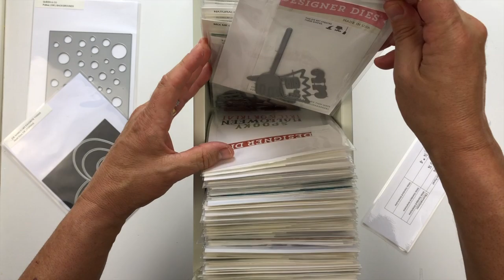TARJETAS CREATIVAS para el DÍA DE LA MADRE | FÁCILES y CON WASHI TAPE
👇La información del Proyecto aquí 👇👇
Durante estos días de confinamiento se encuentran a faltar a nuestros mayores. Así que prepararos para hacer estas bonitas tarjetas para regalar a todas vuestras madres para el “Dia de la Madre” que será el próximo 3 de Mayo.
Tienes el post del paso a paso y todas las medidas en mi página web

Estaré encantadísimo de tomarme un Café con tu ayuda!

🔸MATERIAL QUE UTILIZO EN ESTE TRABAJO🔸

Cartulina Blanca
Troqueles abecedarios
Troqueles corazones
Troqueles círculos
Big Shot
Máquina de corte de Sizzix
Surtido de Washi Tapes
El bolígrafo con que recojo los corazones pequeños